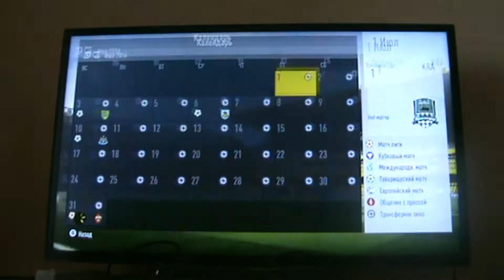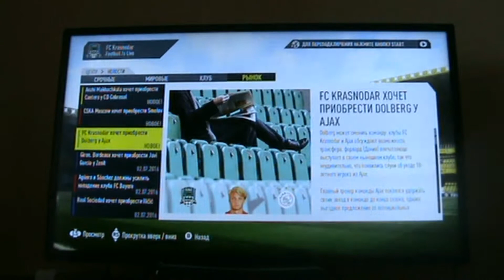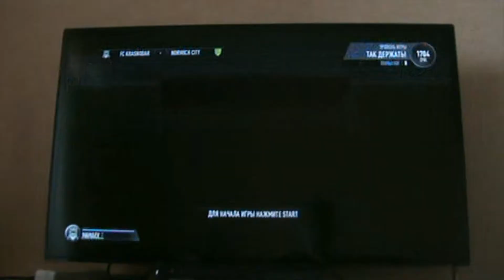Карьера за Краснодар # 1 (Мы едем в Англию)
Андрей начал карьеру в  ФИФА 17 за российский клуб Краснодар.Давайте поддержим его старания большим пальцем вверх)
Пишите свои идеи и предложения в нашу группу в вк
Не забудте проголосовать в опросе в группе)